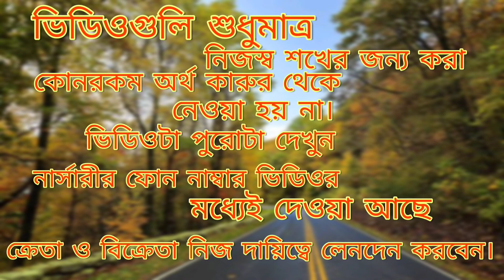The Best Organic Fertilizer For Hibiscus Plants Summer homemade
যদি কেউ নার্সারীর ভিডিও বানাতে চান তাহলে আমাদের what's up numberএ নিজেদের নার্সারীর নাম আর ঠিকানা দিয়ে যোগাযোগ করুন 🌱 calling time 7:00 p.m. to 10:00 p.m.